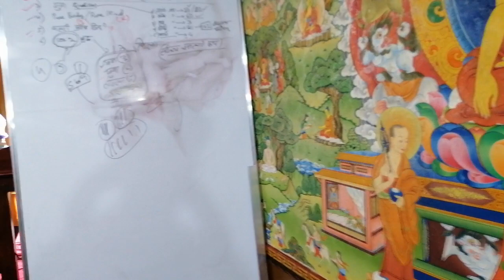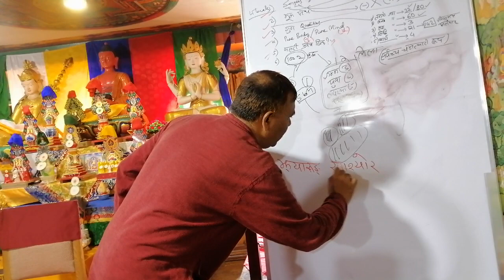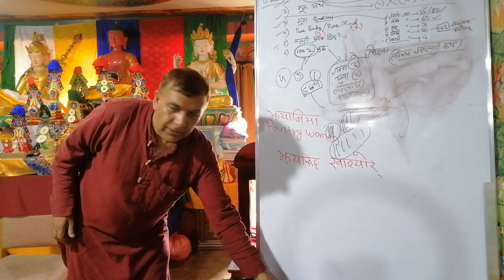Boudhanath Stupa with Prof. Punya prasad parajuli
Great opportunity to explore with Pro. Punya prasad parajuli sir at Boudhanath Stupa.